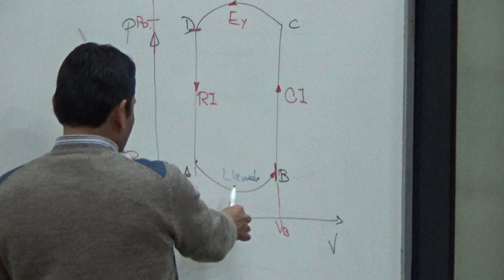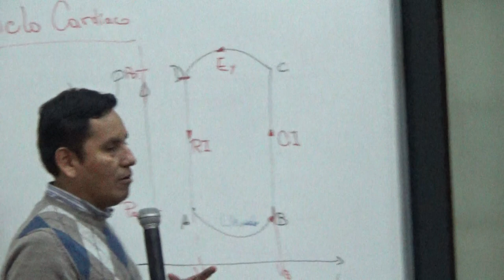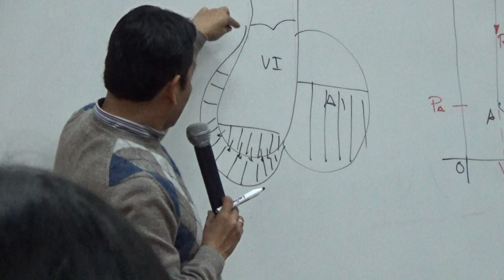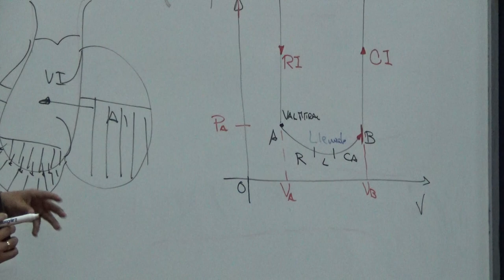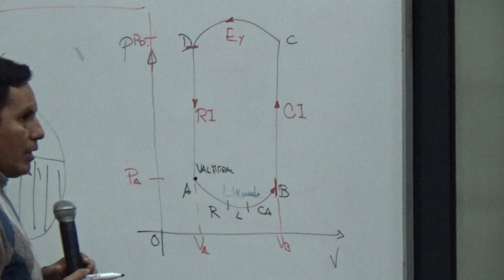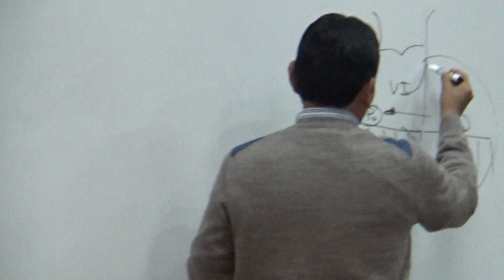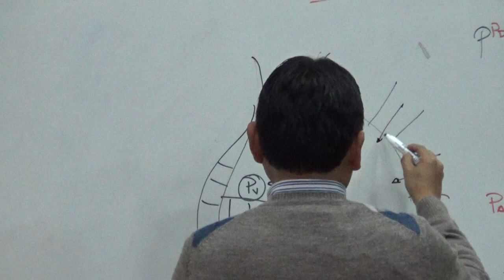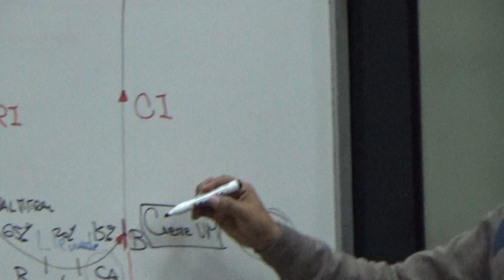Fisiología cardio T2 - Parte 02